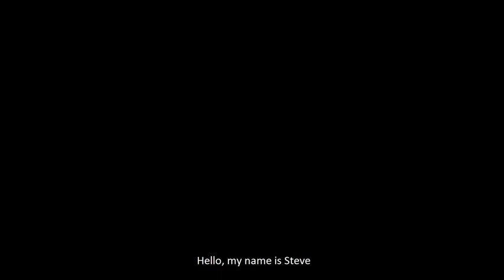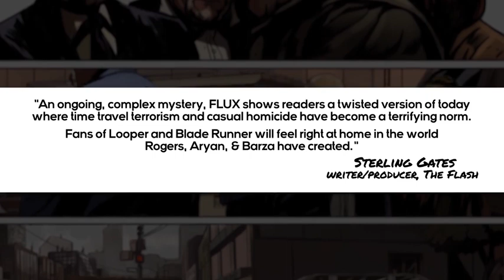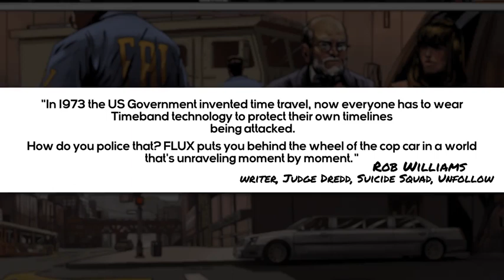Flux Issue 1 Comicbook hit the Kickstarter! Steve Aryan, Pete Rogers, Maysam Barza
A sci-fi thriller comic about the threat of time travel, government issue wearable tech and one detective’s search for the truth.